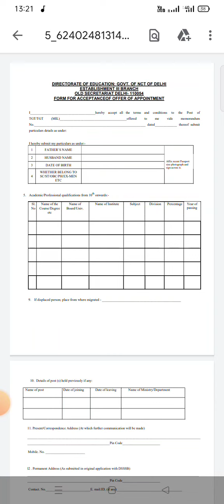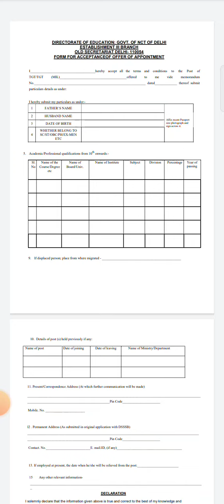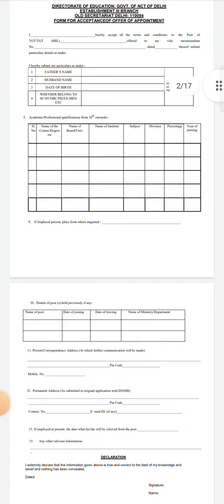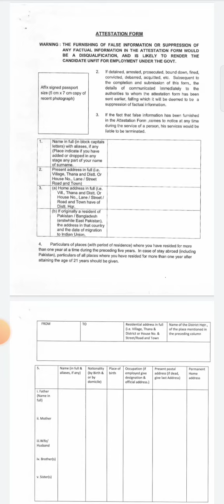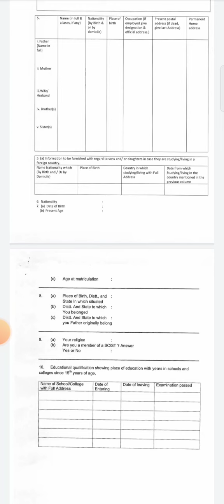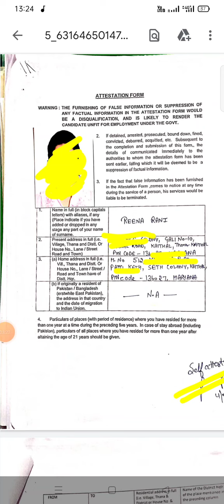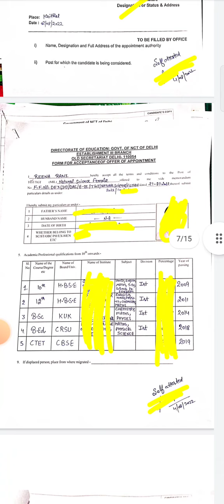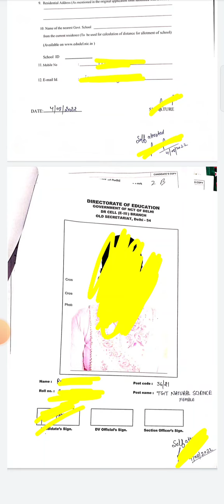dsssb tgt Post blank aceptance & attestation form download करे मेरे टेलीग्राम ग्रुप से सब्सक्राइब🙏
dsssb tgt Post blank aceptance & attestation form download करे मेरे टेलीग्राम ग्रुप से लिंक👇👇

DV+MEDICAL & All other DOUBTS SOLUTIONS @ teligram group 👇👇👇👇👇👇
WE WANT JOINING EARLIEST🔥NO TIMER  for Messages
सभी सदस्य इसी प्रकार संगठित एवं दृढ़ इच्छाशक्ति के साथ उत्कर्ष की ओर बढें,
LIBERTY of thought,expression,
FRATERNITY assuring the dignity of the individual

कृपया धैर्य बनाए रखिए, निराश मत होइए
आपका भी मेमोरंडम जल्दी आएगा ❤️🌹💞💞

@TEACHER'S GUIDE PRT TGT PGT & ASSISTANT PROFESSOR

टीजीटी डॉक्यूमेंट वेरिफिकेशन आवश्यक दस्तावेज़ 👇👇👇👇👇👇👇
🔰Quick Checklist ✅
DV K din ye mat bhoolna👇
1. 10th marksheet
2. 10th certificate
3. 12th marksheet
4. 12th certificate
5. Graduation marksheet all years / semester.
6. Graduation degree
7. B.ed marksheet all years / sem
8. B.ed degree
9. NCTE certificate
10. CTET CERTIFICATE
11. CTET MARKSHEET.
( *1 photocopy of each document printed both side & self attested also* )

12. Admit card original
13. Identity proof - adhaar /pan/DL/Voter ID
14. Attestation form (3 copies)including identity certificate attested by gazzated officer( three  5cm × 7cm photos )
15. Self declaration = acceptance form
16. One postcard size photo (4"x6" inches)
17. 4 Recent Passport photos ( 3- 5cm * 7cm photo …1 postcard & it should be Recent)
18. *and Caste certificates/PH CERTIFICATE*   if applicable
19 . Offer of appointment.